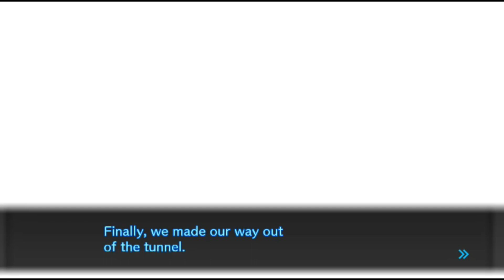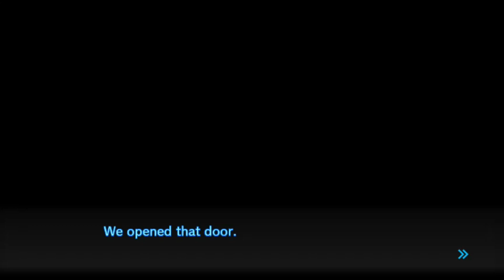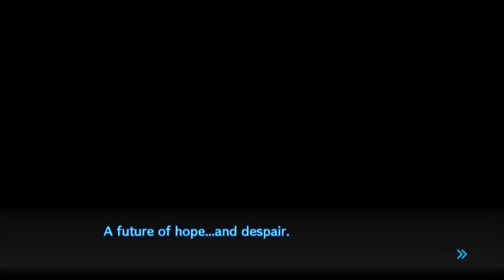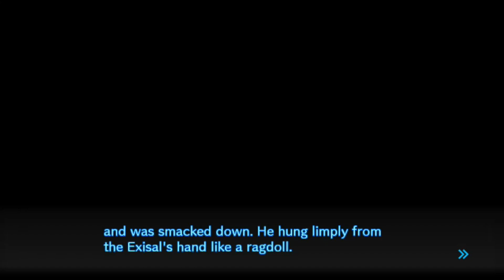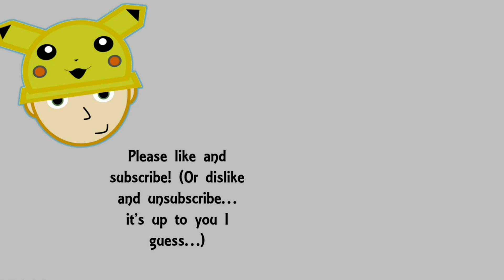DANGANRONPA V3: KILLING HARMONY #46 | A CHILLING REVELATION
We are so close to making it through... but what's at the end is not the light we're looking for. Hope you all enjoy this!